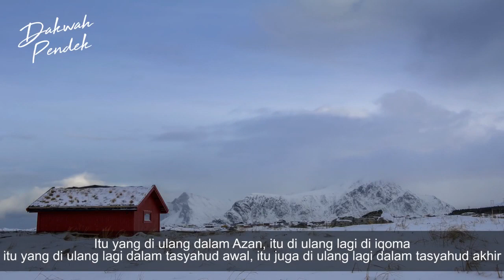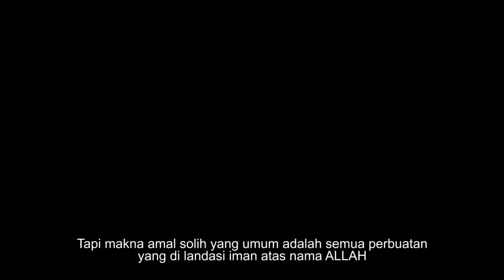Ceramah Ustadz Abdul Somad Tentang Amal dan Iman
Share video ini agar bermanfaat bagi orang lain dan berkah buat kita semua Amiin 😊🙏

“Barang siapa yang menunjuki kepada kebaikan maka dia akan mendapatkan pahala seperti pahala orang yang mengerjakannya “ ( HR Muslim no. 1893 )

amalan jaga diri
amalan jaga diri dari musuh
amalan jaga rumah
jaga 4 amalan di bulan ramadhan
sunan kali jaga amalan
amalan jaga buah pinggang
amalan jaga kebersihan
amalan agar dijaga 1000 malaikat
amalan agar dijaga malaikat
amalan agar dijaga khodam
amalan dijaga malaikat
amalan dijaga 1000 malaikat
amalan supaya dijaga malaikat
laga amal
laga amal psis
laga amal di mranggen
laga amal psis vs mranggen
laga amal arema vs madura
laga amal persija
laga amal haringga
laga amal arema vs madura united
menjaga amal
menjaga amalan
menjaga amal kebaikan
menjaga amal sholeh
menjaga amalan hati
menjaga amalan setelah ramadhan
menjaga amalan pasca ramadhan
menjaga amalan di bulan ramadhan
pt jaga aman sarana
pt jaga aman pontianak
jaga hatimu
jaga hati lirik
jaga hatimu lirik
jaga hati bahasa inggris
jaga hatimu untukku
jaga hatiku
jaga hati jaga mata
jaga hati mp3
jaga hati jaga lisan
jaga hati istrimu
jaga hati dan perasaan
jaga hati artinya
jaga hati adit toraja
jaga hati ari lasso
jaga hati alkitab
jaga hati ayat alkitab
jaga hati aa gym
jaga hati anak
jaga hati adik beradik
a chord jaga selalu hatimu
chord jaga selalu.hatimu
chord jaga selalu hatimu
jaga hati bahasa arab
jaga hati bhs inggris
jaga hati bila jauh sayang
jaga hati biar tambah cinta
jaga hati buat pacar
jaga hati bae bae sayang
jaga hati baik baik
jaga hati chord
jaga hati cinta
jaga hati dan cintanya untukku
jaga hati dan cintanya untukku lirik
jaga hati dan cintanya
jaga hati dan cintanya untukku mp3
chord c jaga selalu hatimu
jaga hati dan pikiran
jaga hati dalam bahasa inggris
jaga hati download
jaga hati dan lisanmu
jaga hati dan pandangan
jaga hati dalam bahasa arab
jaga hati dalam islam
dp jaga hati
dp jaga hatimu untukku
dp jaga hatimu
d'masiv jaga selalu hatimu
dp bbm jaga hati
dp wa jaga hati
dp bbm jaga hati dan perasaan
dp bbm jaga hati jaga lisan
jaga hati english
jaga hati dalam english
eno smaper ingat jaga hati
jaga hati orang in english
jaga hati sendiri in english
maksud jaga hati dalam english
maksud jaga hati in english
jaga hati pikiran
jaga selalu hatimu free mp3 download
foto jaga hati
film jaga hati
jaga selalu hatimu versi reggae
jaga selalu hatimu gitar
jaga selalu hatimu gitar cover
gambar jaga hati
gambar jaga hati dan perasaan
ga bisa jaga hati
youtube jagalah hati aa gym
menjaga hati aa gym
jaga hati orang hati sendiri terluka
jaga hati istri
jaga hati ini
jaga hati ibumu
jaga hati itu apa
jaga hati ini ya allah
jaga hati istri murah rezeki
jaga hati izri squad mp3
jaga hati jaga perasaan
jaga hati jaga lisan jaga pikiran
jaga hati jaga pandangan
jaga hati jaga mulut
jaga hati jaga ucapan
jaga hati jaga diri jaga iman
dj jaga hati
dj jaga hati biar tambah cinta
download lagu dj jaga hati
dj jaga selalu hatimu
dj kau jaga selalu hatimu
dj cukup jaga hati biar tambah cinta
dj jaga selalu hatimu mp3
dj seventeen jaga selalu hatimu
jaga hati kristen
jaga hati kata bijak
jaga hati kata kata
jaga hati khotbah kristen
jaga hati kekasih
jaga hati kawan
jaga hati kamu buat aku
jaga hati kami ya allah
kujaga hati ini untukmu sampai nanti
kujaga hati ini untukmu sampai nanti kurelakan jiwaku merindu terlalu